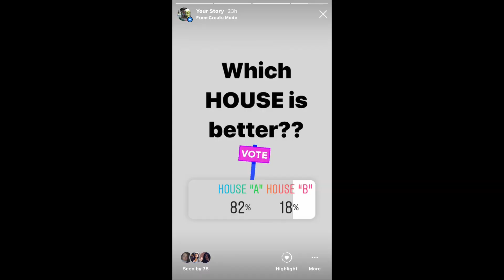GINGERBREAD HOUSE CONTEST (DISASTER) | VLOGMAS DAY 24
-SNAP HELAYNAFIGGG
-SNAP LACAR_83